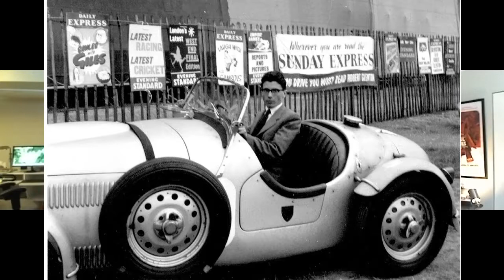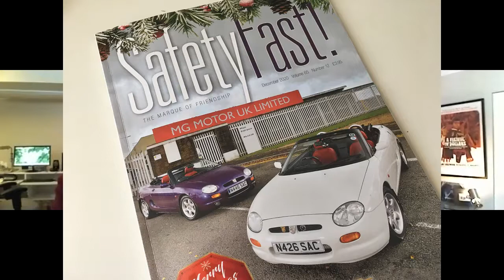MMGCC Stories - Phil Bailey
Duncan sits down with Phil Bailey to talk about his career and love of the automobile.